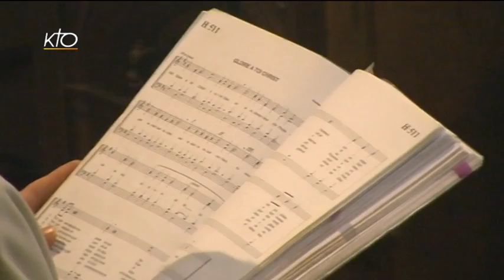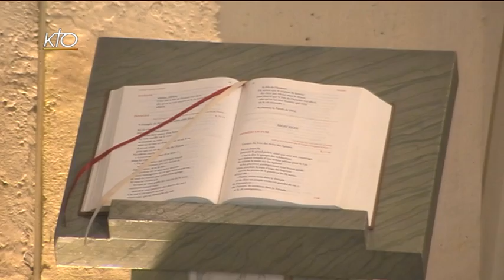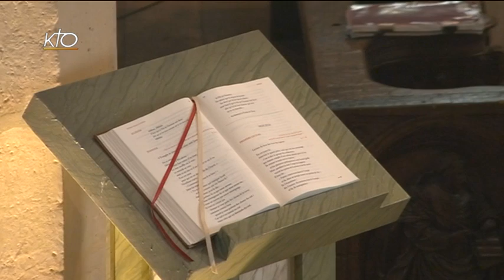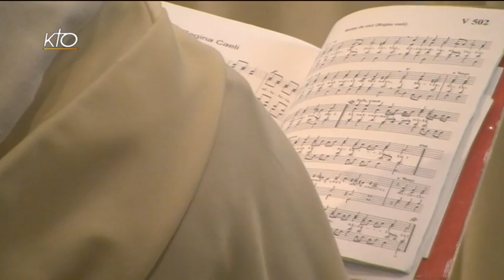Office du milieu du jour du 15 avril 2015